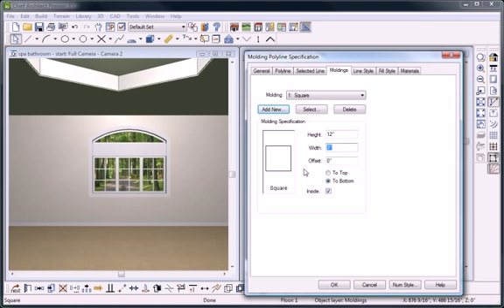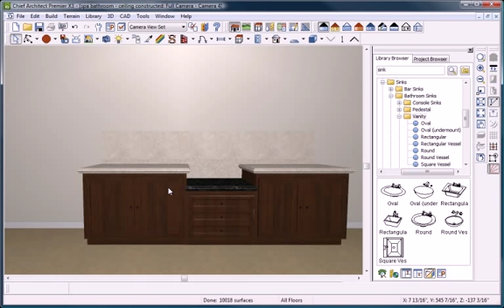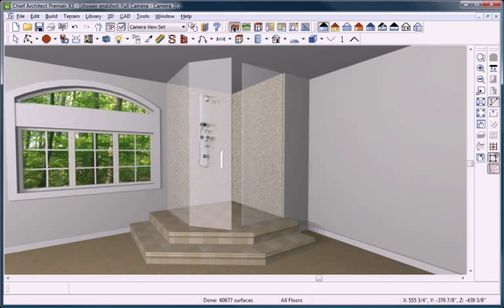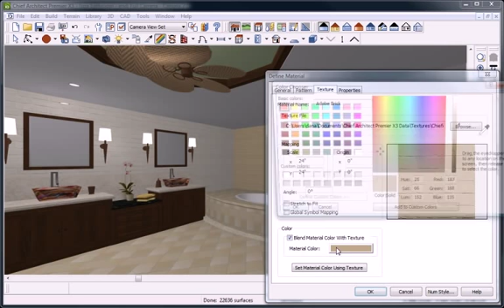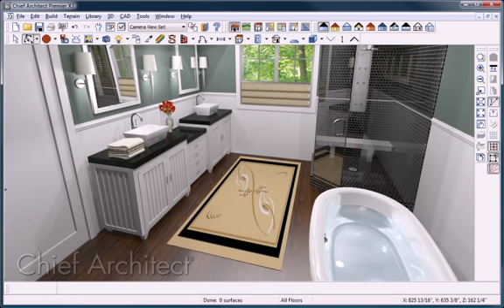05-Chief-Architect-Overview-Bath-Design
Part 5 of the overview video: Create a custom bath design with Chief Architect software. Use Smart Cabinet techonology to create any custom or manufacturer cabinet design. 2D elevation and 3D views allow you to create working drawings and presentation images. See Chief Architect Inc profile for additional videos to view the entire overview.